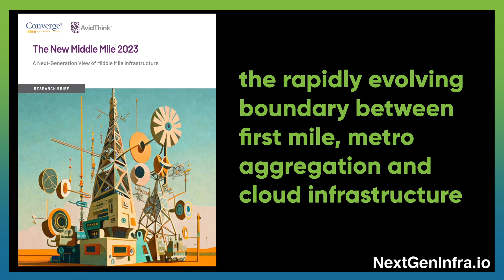MWC24: Implementing AI Directly on the RAN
New possibilities are emerging now that Marvell  is open sourcing software for building machine learning models that can be executed on OCTEON 10 processors, which are widely deployed in base stations around the world.

Joel Brand, SR Director of Product Marketing from Marvell, explains:
- Marvell's Octeon product line, used by industry giants like Nokia and Samsung, has embedded an AI accelerator, or NPU, to leverage machine learning and AI in the Radio Access Network.
- The unique implementation of this NPU is exposed through MLDEV, part of the Linux Foundation's Data Plane Development Kit (DPDK) , into the broader development community via the Apache TVM project, which is an open-source machine learning (ML) compiler framework for accelerating the deployment of deep learning models on various hardware platforms.
- This innovation allows the use of standard open-source tools to configure and innovate directly on the Radio Access Network, potentially driving incremental revenue in the Telco environment.